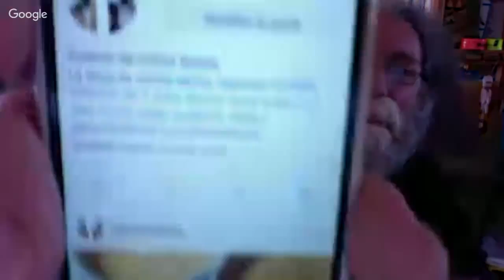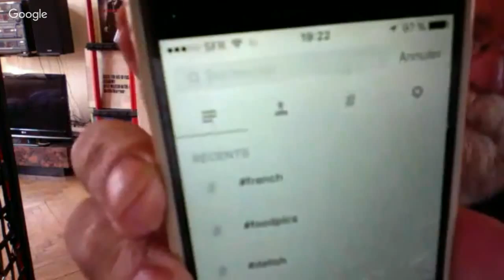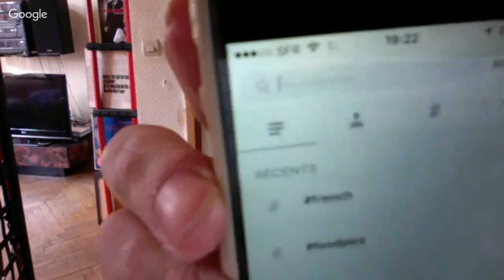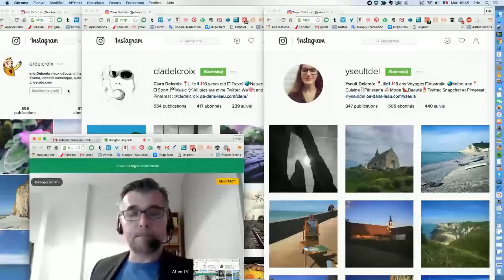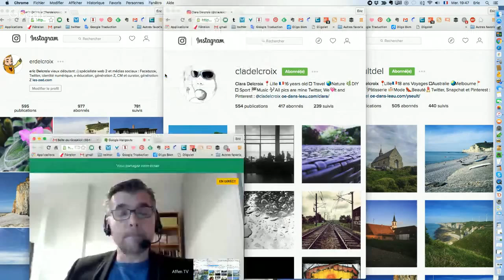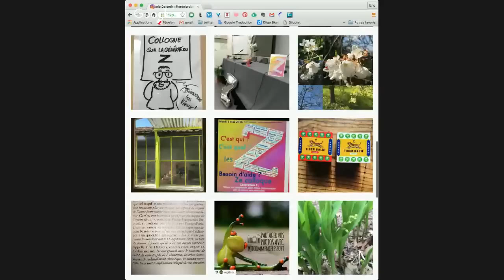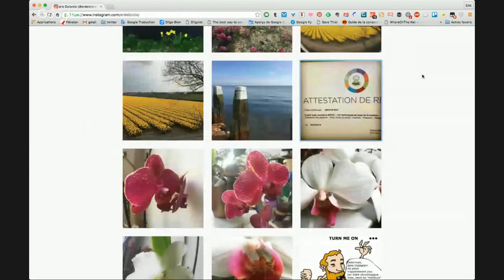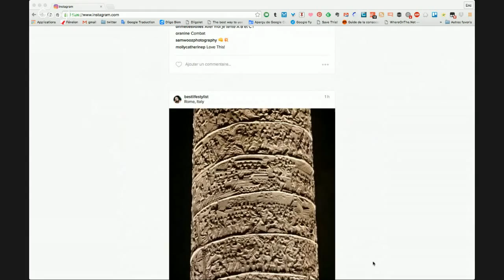Atelier #05 Comment utiliser Instagram efficacement ?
Quels sont les fondamentaux pour débuter sur Instagram ?
Quelles stratégie ?